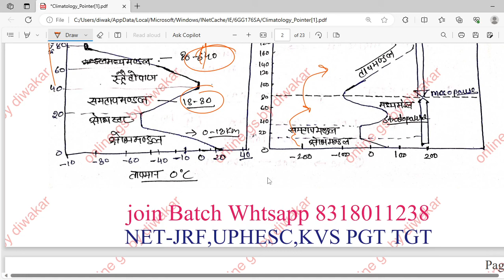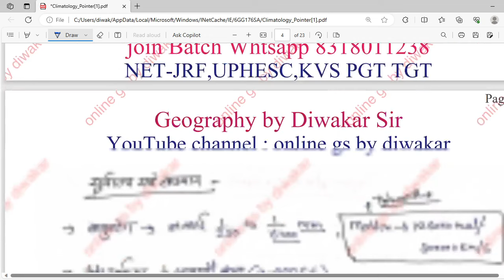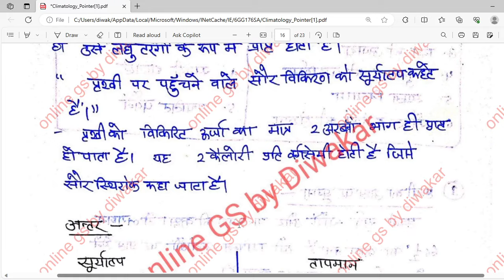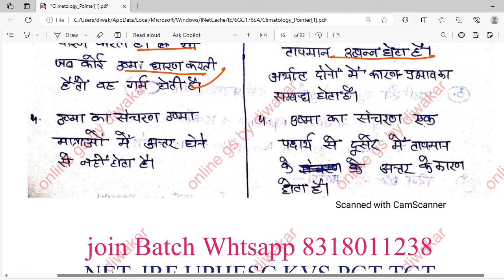Climatology Marathan | Geography online classes| ugc RE-NET EXAM GEOGRAPHY